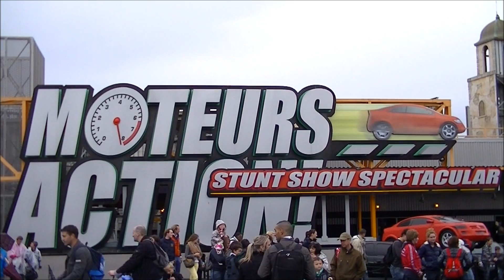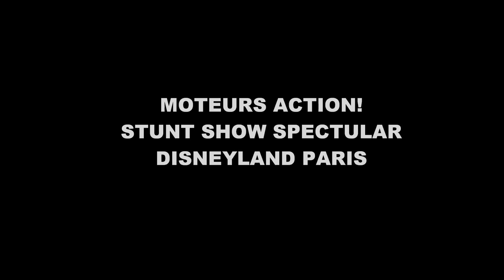Moteurs Action! Stunt Show Spectacular. Disneyland.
Undoubtedly one of the star attractions of this Disney Park. Sit in the grandstand and watch spectacular car and motorcycle stunts being filmed on an authentic village square set, as the bad guys slug it out with the good guys. Did someone say "Action!"?

I took this video at the Moteurs Action Stunt Show at Disneyland Paris.
The Song: Down home rocking